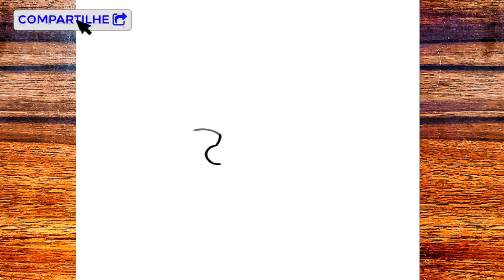COMO DESENHAR A WANDINHA ADDAMS PASSO A PASSO VERSÃO SIMPSON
Fala Galera 🤙
Espero que gostem do vídeo.
Material usado ✍
▶Lapiseira 0.5
▶Folha A4
▶Borracha
Meta 20 likes 👍
MestreNoDesenho,
እንዴት እንደሚሳል
كيف ترسم
Ինչպես նկարել
necə çəkmək
nola marraztu
কিভাবে আকে
як маляваць
kako crtati
как да рисувам
ಹೇಗೆ ಸೆಳೆಯುವುದು
com dibuixar
сурет салу
sa unsa nga paagi aron sa pagkalos
mmene kudzatunga
如何画
如何畫
nzira yekukwevera
කොහොමද අඳින්නේ
그리는 방법
kako nacrtati
çawa bikujin
hvordan man tegner
ako kresliť
kako narisati
Kiel desegni
kuidas joonistada
Paano Gumuhit
kuinka piirtää
como deseñar
sut i dynnu
როგორ დავხატოთ
איך לצייר
hogyan rajzolj
esi ise
ווי צו ציען
cara menggambar
描く方法
cara nggambar
របៀបគូរ
ວິທີການແຕ້ມ
duci
kā zīmēt
kaip piešti
wéi zeechnen
како да црташ
എങ്ങനെ വരയ്ക്കണം
kif tfassal
me pehea ki te utu
कसे काढावे
хэрхэн зурах
څنګه رسم
چطوری طراحی کنیم
jak narysować
ਕਿਵੇਂ ਖਿੱਚਣਾ ਹੈ
кантип тартат
cum să atragă
как нарисовать
le auala e faalatalata
Како цртати
ho hohela joang
ڪئين ٺاهيو
வரைவது எப்படி
jak kreslit
ఎలా గీయాలి
nasıl çizilir
як намалювати